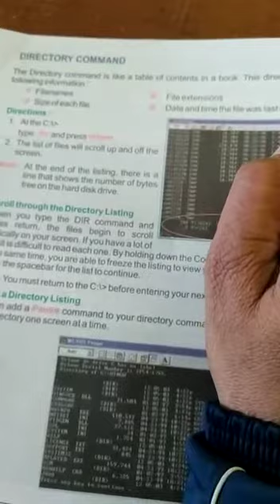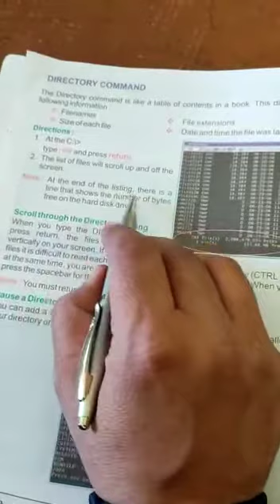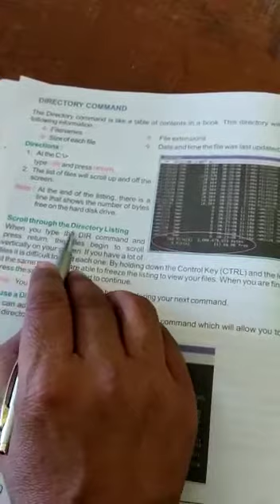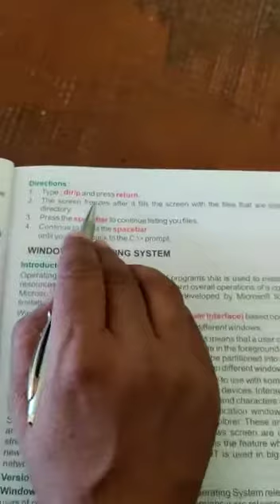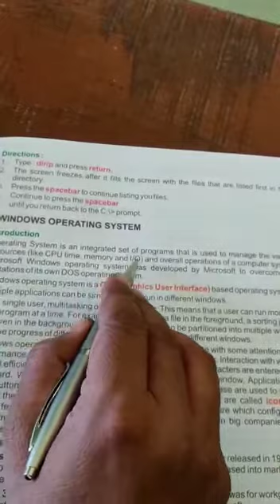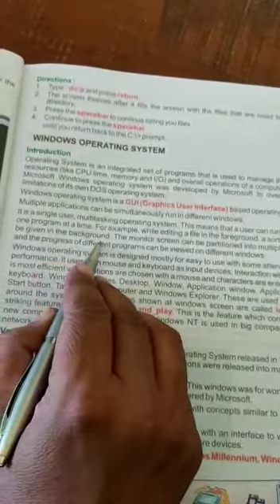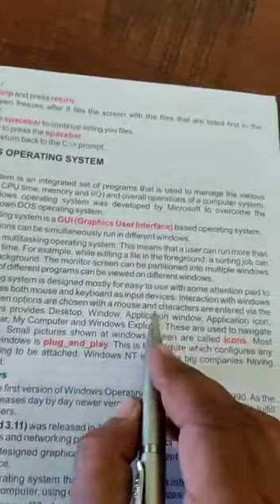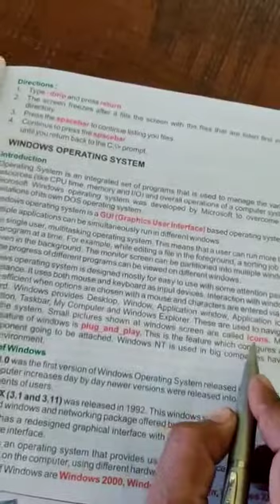Computer-Class 5-Lesson 3- Pradeep Rai